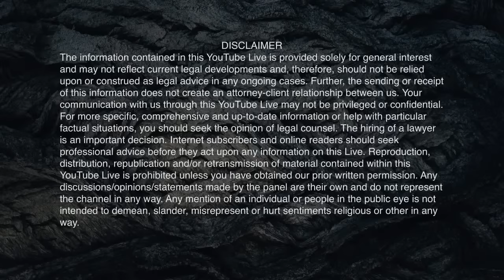Bigg Boss 17: Shocking twists and drama on Day 22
In this video, we'll be discussing the shocking twists and drama that occurred on Day 22 of Bigg Boss 17. From the eviction of Rahul Mahajan to the latest developments with Vaishali Desai, this video is sure to have you on the edge of your seat!